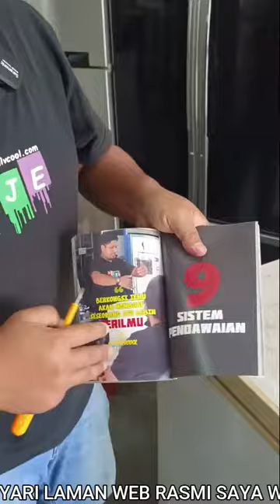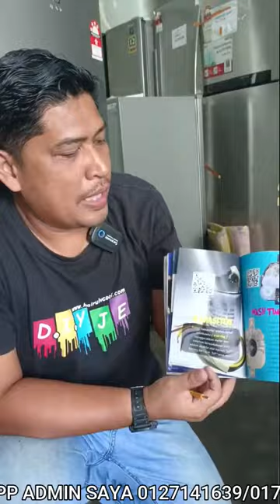KENAPA FREEZER SELALU TAK BOLEH BUAT?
Hai..Video kali ini saya nak kongsikan kepada anda kenapa freezer selalu tak boleh repair?...Jom tonton dan kongsikan video tutorial ni.